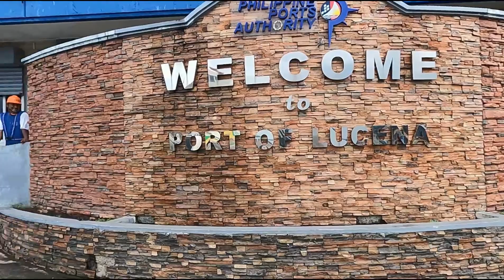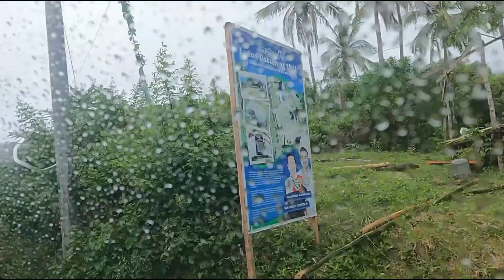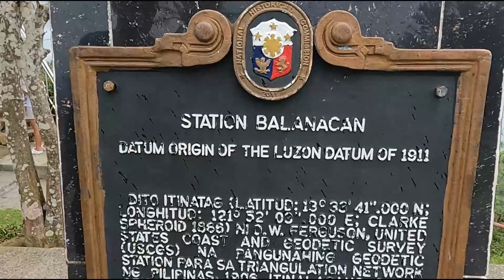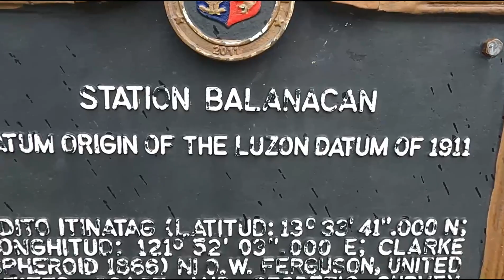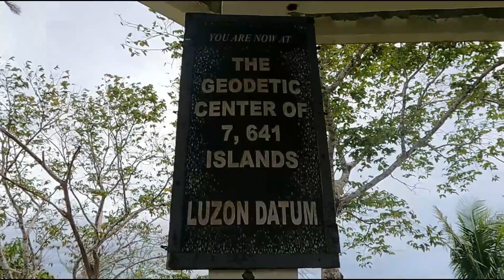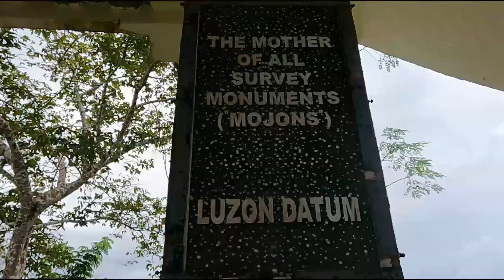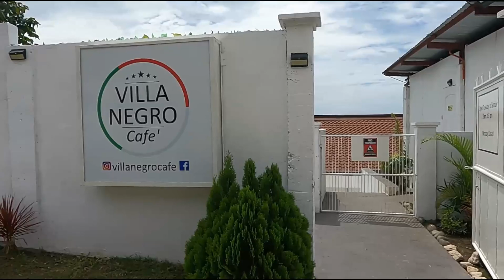Marinduque Adventure (Day 1)